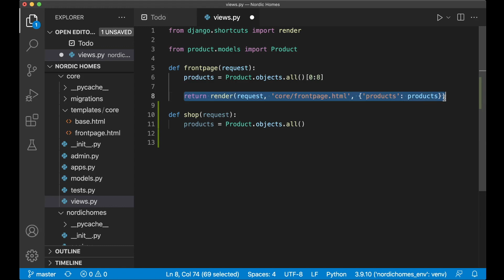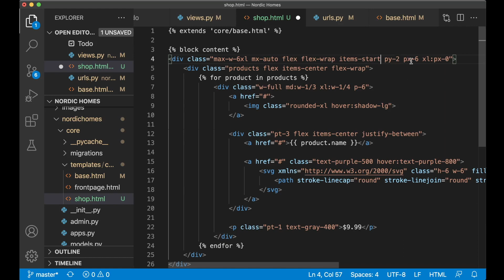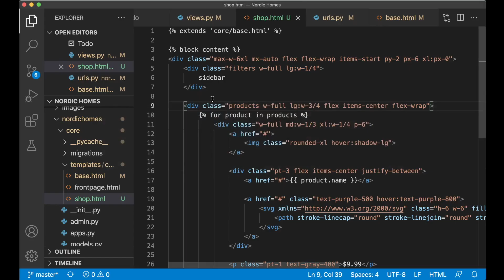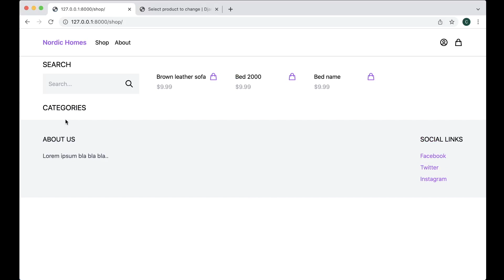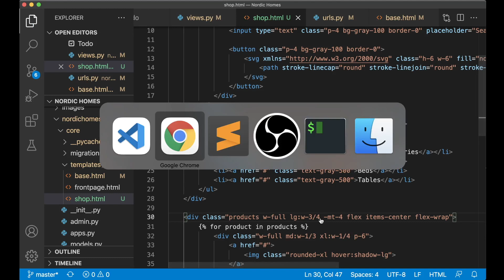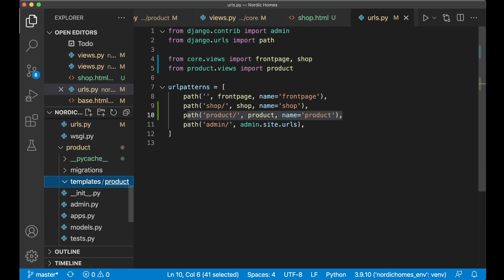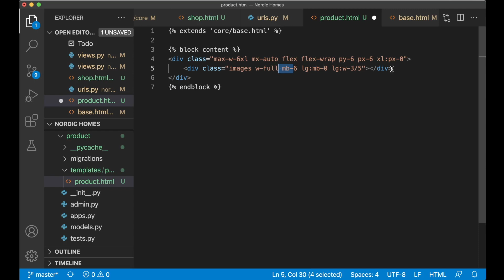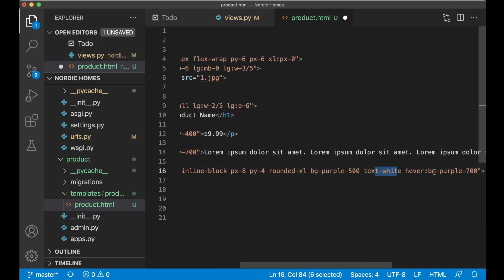Django Ecommerce Website | Shop/Product detail html | Htmx and Tailwind | Part 4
In this part of the E-commerce Website series, we are going to set up the html for the shop/category pages and also the product detail page.

Part 4 - Todolist
-Create html for the category/shop page
-Create html for the product detail page

Support me

Important links